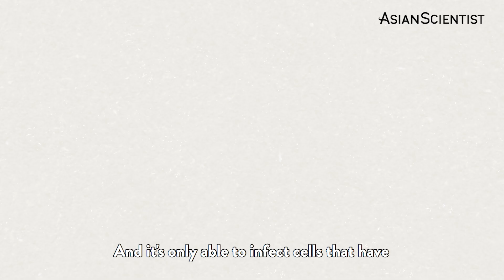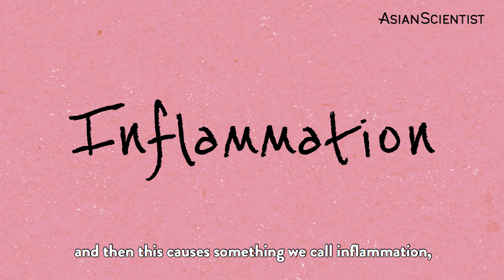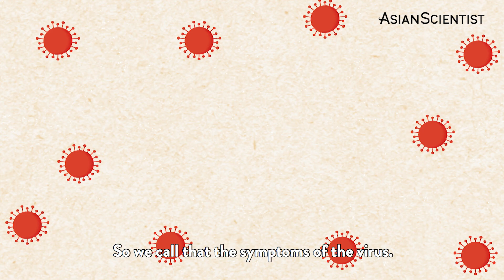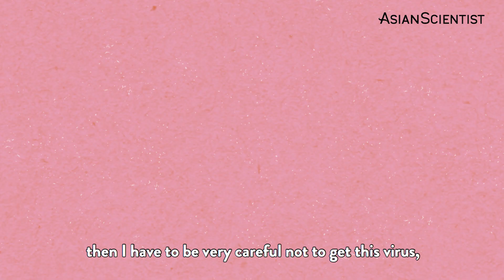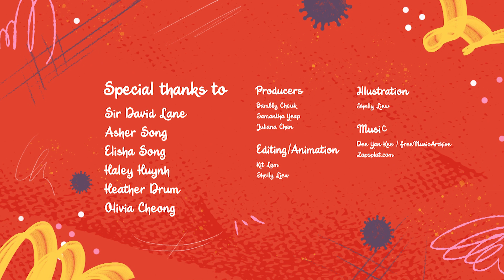How does COVID-19 attack our bodies? Kids ask an expert! [AskAnExpert]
How do you explain COVID-19 to a child? 🤔 In this episode, our scientist tackles some of the common questions on:

🦠how the virus attacks our bodies,
🦠how we know we've caught the virus

It's been months since home-based learning and stay-home measures were implemented across the world in an effort to contain the COVID-19 pandemic.

Educators have cautioned that the sudden change in lifestyle might confuse and overwhelm some children, especially if they do not understand what is happening around them. That's why we decided to bring them into the conversation! 🤓

This video is the second of a five-part series on COVID-19.

*** About AskAnExpert ***

AskAnExpert is a video series that aims to explain complex subjects on science and technology to children. Children under 14 years old are invited to submit their questions on science and technology, which are then answered by leading experts.